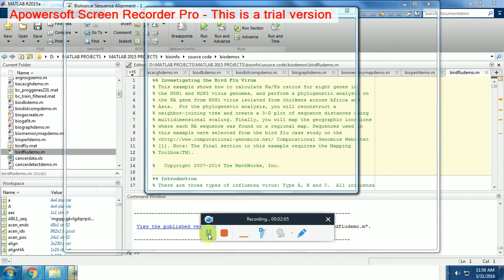MATLAB GEOGRAPHIC LOCATIONS OF HA SEQUENCE IN AFRICA AND ASIA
Investigating the Bird Flu Virus
This Investigating the Bird Flu Virus shows how to calculate Ka/Ks ratios for eight genes in
 the H5N1 and H2N3 virus genomes, and perform a phylogenetic analysis on
the HA gene from H5N1 virus isolated from chickens across Africa and
 Asia.  For the phylogenetic analysis, you will reconstruct a
neighbor-joining tree and create a 3-D plot of sequence distances using
 multidimensional scaling. Finally, you will map the geographic locations
 where each HA sequence was found on a regional map.